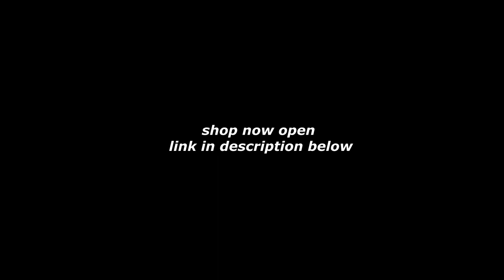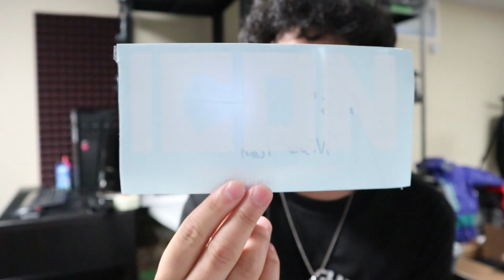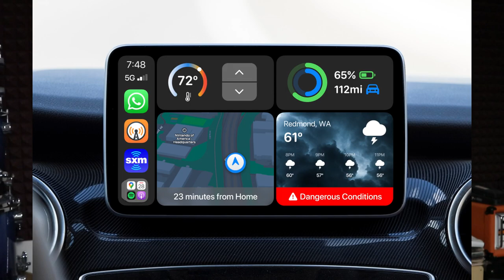CAR ENTHUSIAST GIFT IDEAS! [Gifts for ANY Occasion]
Do you need a Gift for a Car Enthusiast or Car Guy/Girl but you have no idea what to get them? We understand that Gifts for Car Enthusiasts can be overwhelming and even confusing at times especially if you don't know anything about cars! In this video we break it down into 3 Categories for everyone's budget and go over the Best Gift Ideas for Car People!

Intro - 0:00
Breakdown - 2:47
$50 Budget - 3:08
$150 Budget - 8:59
$200+ Budget - 14:19
Outro - 19:42

Checkout the JDM ICON Official Website!

Follow our Personal Instagram!

Stay Positive, Work Hard, Make It Happen...